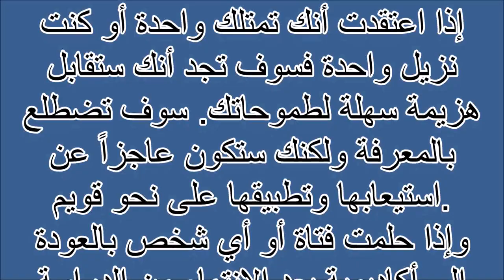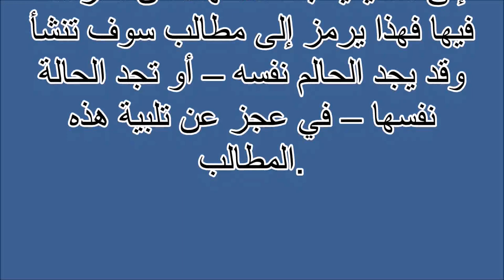أكاديمية Tafsir ahlam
تفسير,
ابن سيرين,
تفسير احلام ابن سيرين,
تفسير حلم,
تفسير الاحلام للامام الصادق,
مفسر الاحلام,